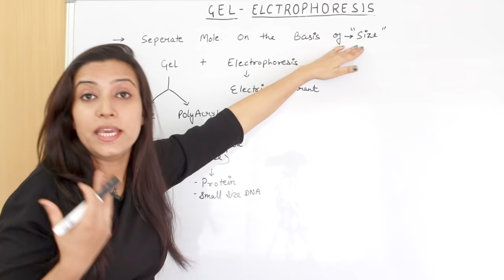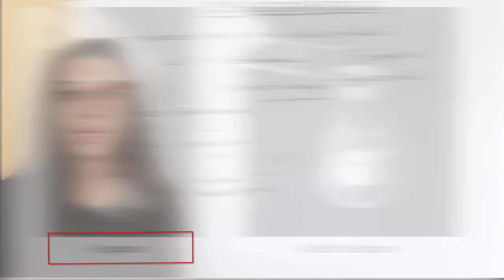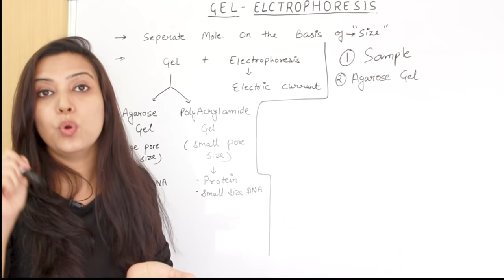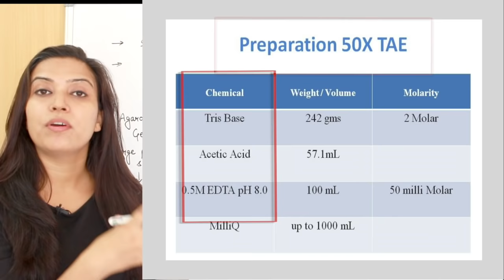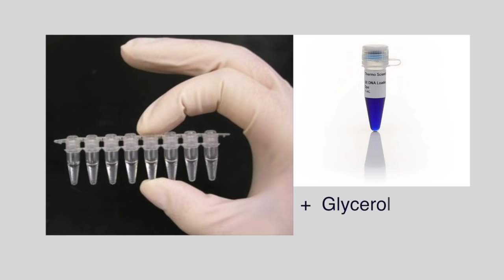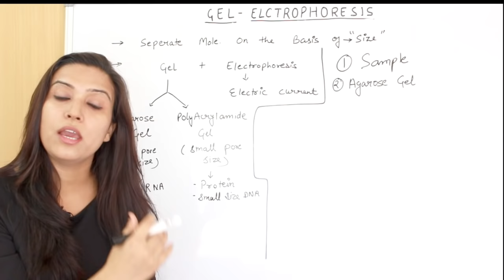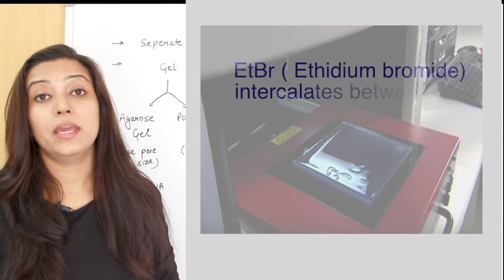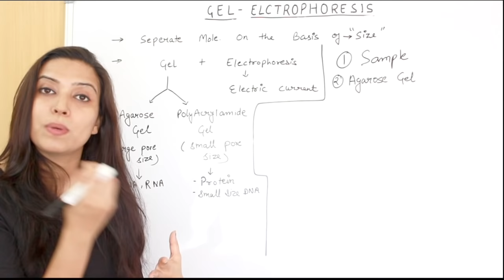Gel Electrophoresis | Agarose Gel Electrophoresis Lab Procedure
Gel electrophoresis is a method to separate biomolecules.. This property depends upon the shape and weight of the molecule to be separated. To separate different kind of molecules, different sorts of gels are prepared. Like, agarose gel to separate DNA and RNA molecules. Depending upon the size, the concentration of the gels are increased or decreased. Thus in order to resolve smaller DNA/RNA samples high concentration agarose gels are prepared. If you want to differentiate between two molecules which are bigger or smaller by very few units of nucleotides, the size of the gels and concentration are increased as in case of simple sequence repeat markers. Nucleotides, due to their negative charges (presence of phosphate) migrate from negative to positive charge.

Separation of protein molecules require sophisticated PAGE Gels (Polyacrylamide)